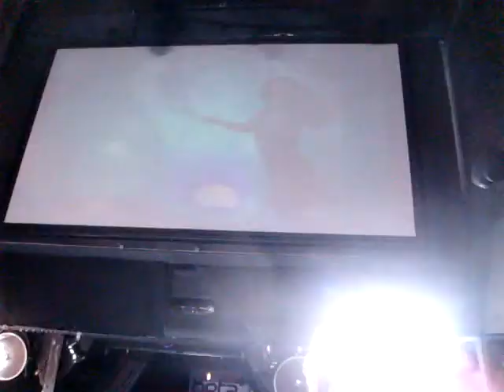Josh Gabriel @ Beta, 8-1-2009 [Part 2]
Denver, CO

0:00 -
0:58 -
3:07 - as the rush comes